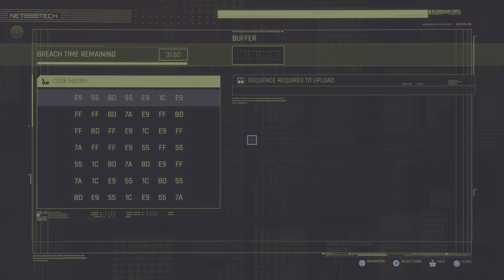Cyberpunk 2077 Gameplay